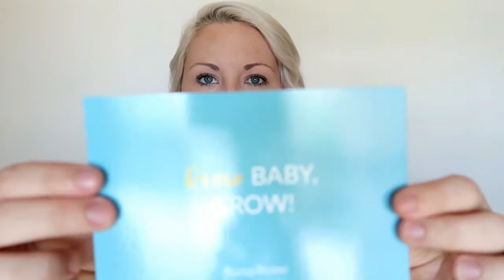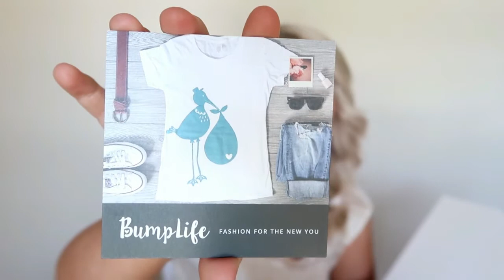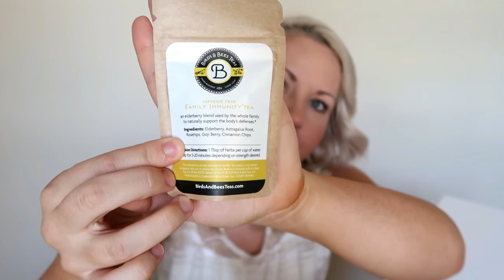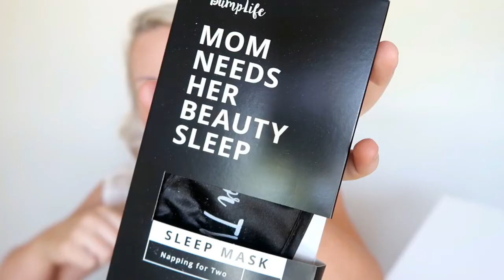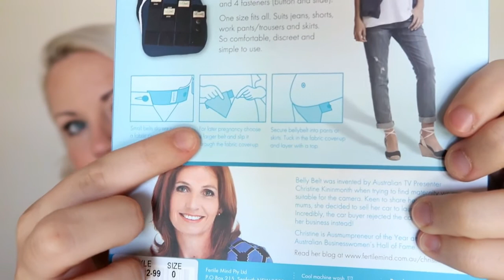BUMP BOX REVIEW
-Today's video is a review of the Bump Box monthly subscription!

👍🏼Thumbs up this video if you are a military family member!

➖ What I put into my smoothies:

➖ Splash table Emmalynn uses:

➖ At home workout equipment:

JCandlittleE

Chelsea- @jcandlittlee
Josue- @swayzeebaby